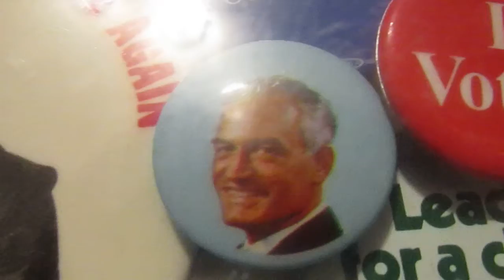My 1964 Goldwater pin! 2$!